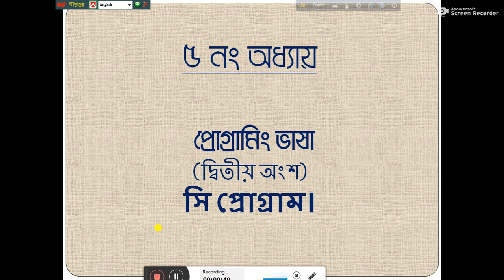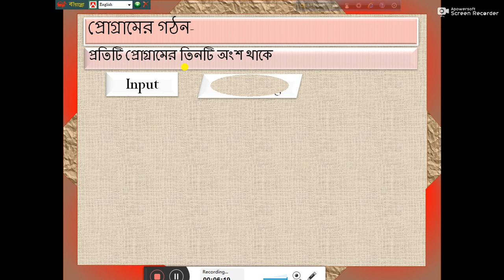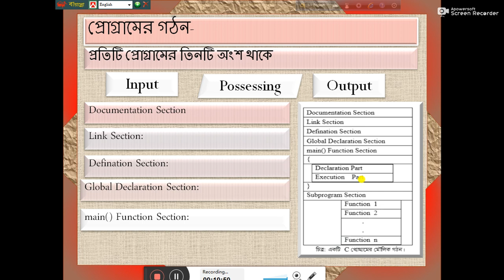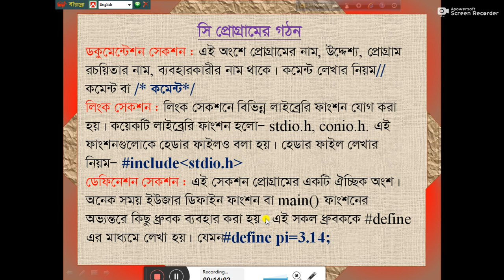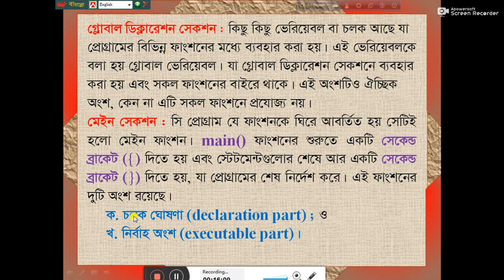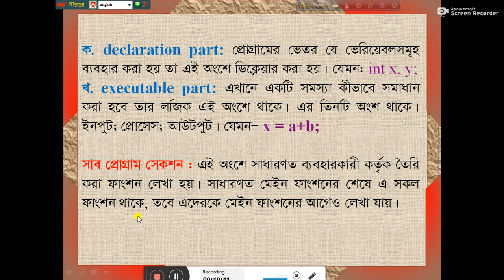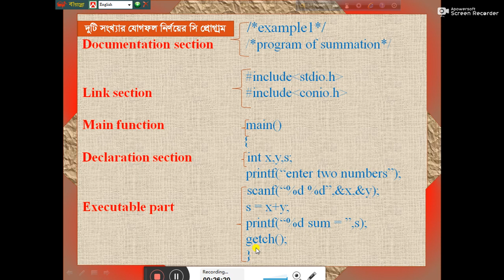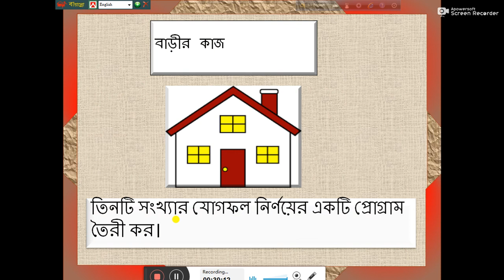c structure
Sultana Mafruha Chowdhury
Lecturer, ICT
Section : Twelve
Chapter : 5 (Second Part).